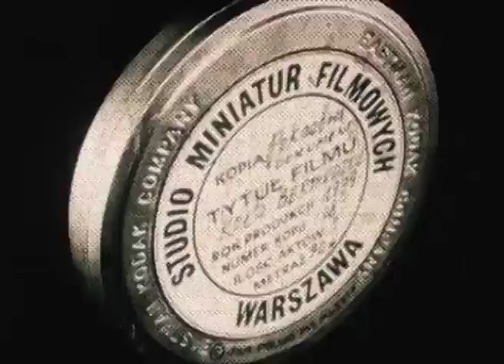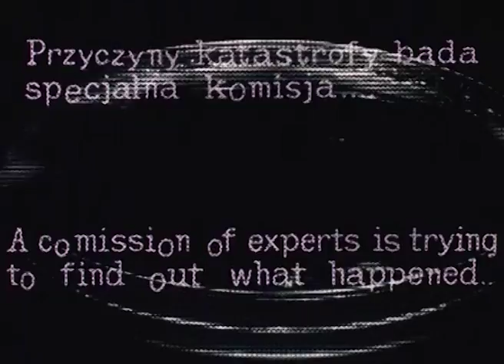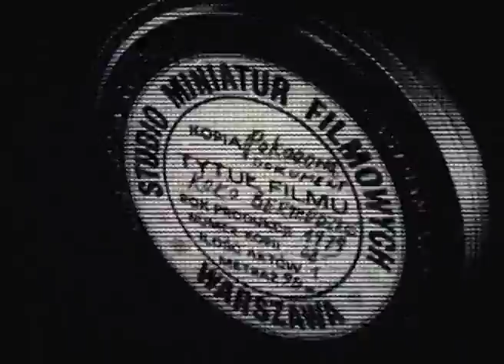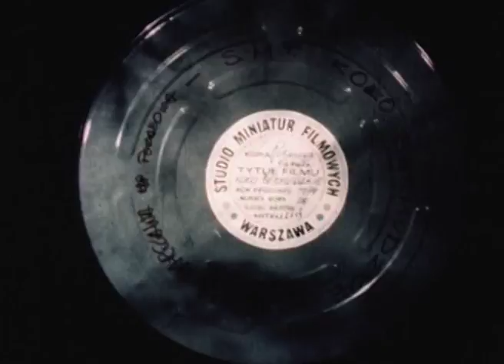DROGA (1979) | Animacja | reż. Jerzy Kalina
Pudło od taśmy filmowej staje się umownym terenem akcji odnoszącej się do tajemniczych zjawisk zachodzących w Trójkącie Bermudzkim.

Reżyseria: Jerzy Kalina
Scenariusz: Jerzy Kalina